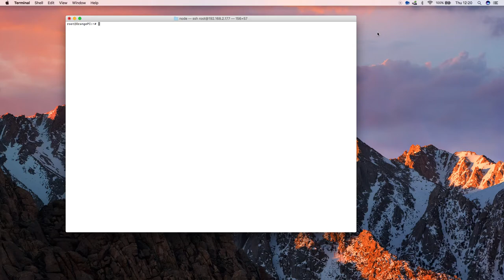Orange Pi - enable uart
(sudo apt-get install minicom)
sudo minicom -s
Serial port setup
- Set serial device
- Hardware Flow Control: No
Save setup as dfl
Exit from Minicom
sudo reboot